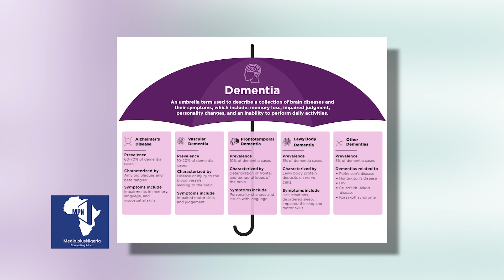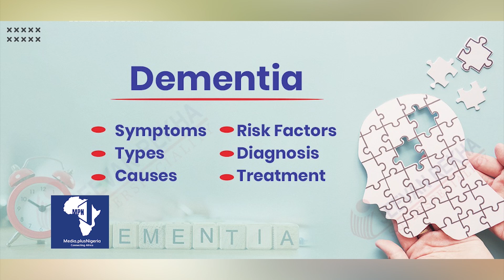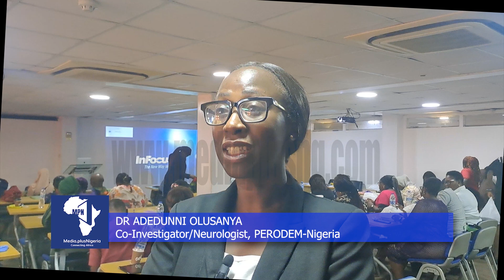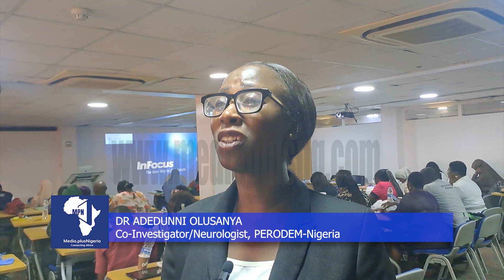What Do You Know or Understand About Dementia?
Experts Train Health Educators In Lagos In Order To Identify 1000 Dementia Patients Across 57 LCDAs